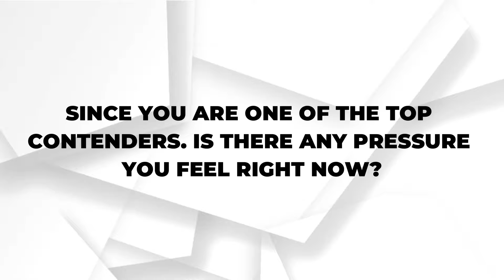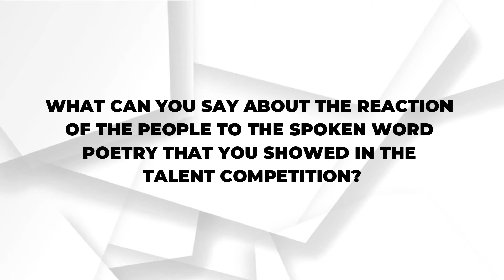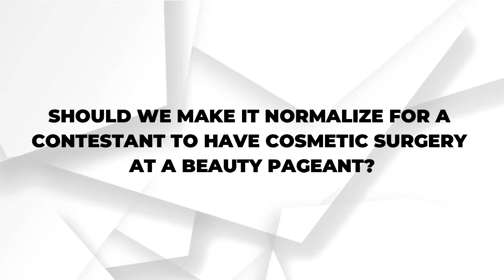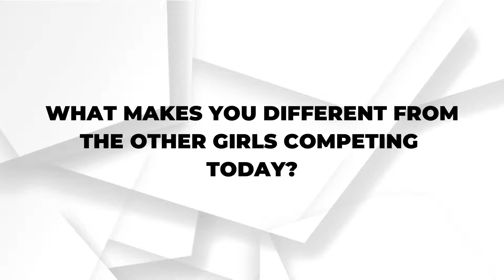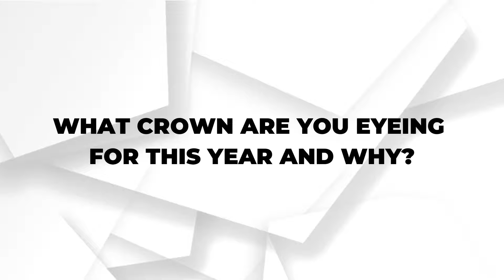BARDAGULAN SA MISS INTERNATIONAL CROWN? | Binibining Pilipinas 2022 Press Presentation Interview